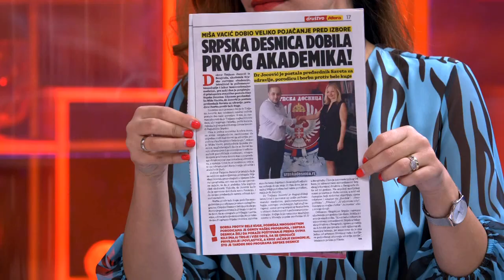Misa Vacic i optuzbe da je sa 14 dzipova u uniformama zastrasivao u Medvedji - 19.9.2019.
Gost: Miša Vacić - Lider "Srpske desnice"